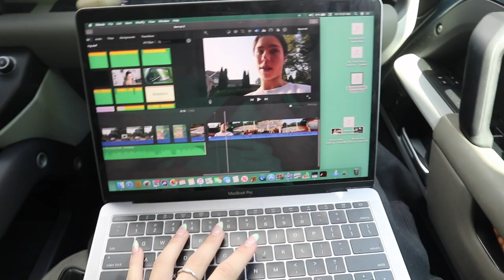Training my horses in Kentucky!!